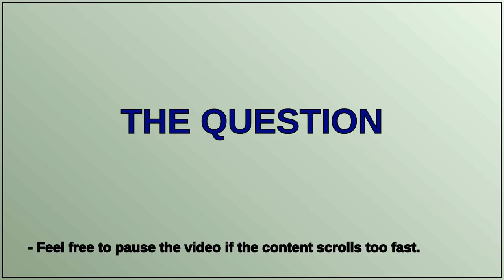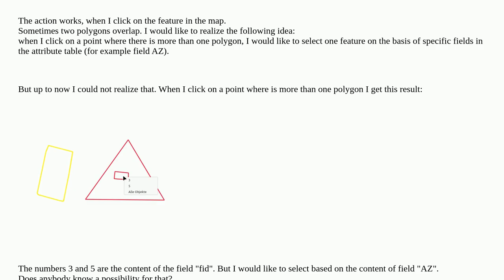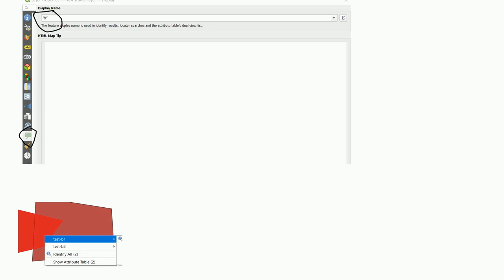Gis: QGIS - actions: open a document - several polygons overlap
QGIS - actions: open a document - several polygons overlap

A special thanks goes out to the community

  actions qgis attribute-table